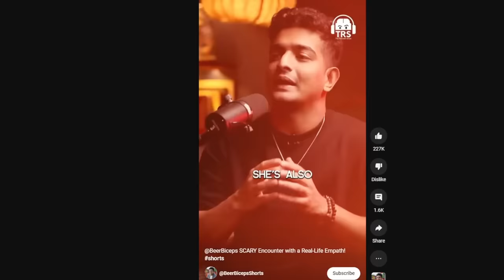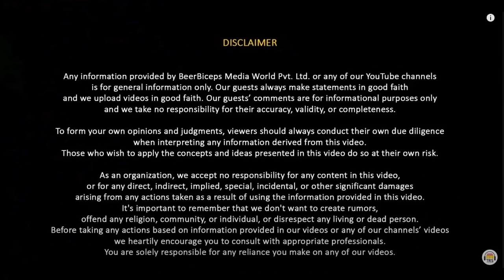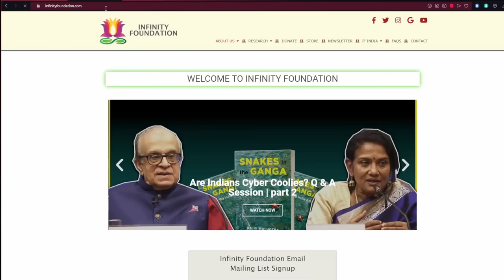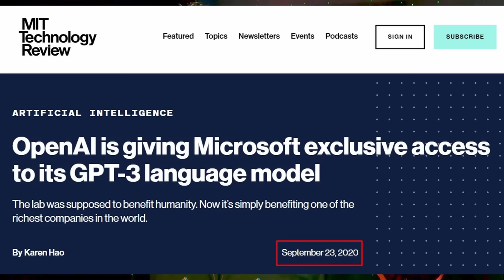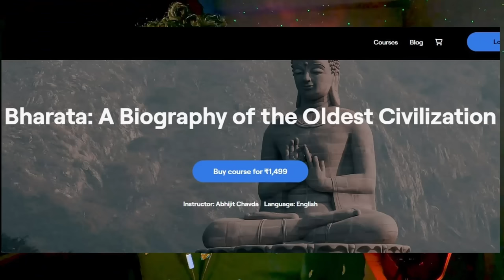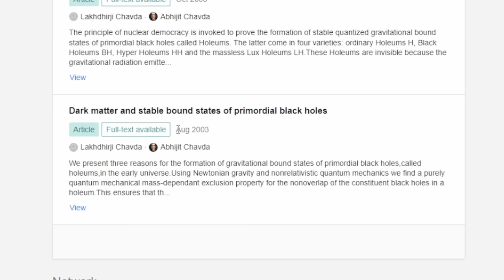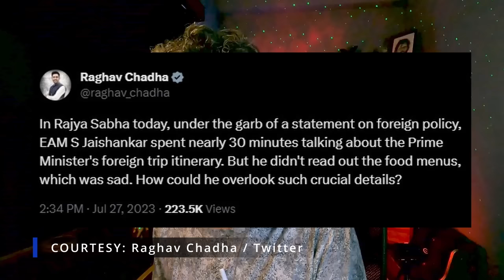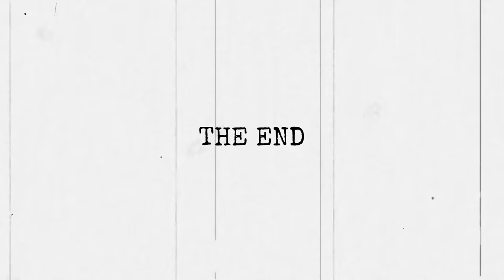beerbiceps does geopolitical FLUFFOGANDA - Part 2 (feat. S Jaishankar)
HEALTH WARNING: This video is unhinged and features kooky characters. The maker of this video is not responsible for your sanity.

TIMECODES:
00:00 - Content Creator Intro
7:16 - BIG DISCLAIMER
10:41 - CH 1: Ranveer and Friends
11:58 - Friend Rajiv Malhotra
24:48 - Friend Abhijit Chawda
35:07 - MENTAL HEALTH BREAK
37:34 - CH 2: Ranveer does Geopolitricks
38:14 - Geopolitics 101 - For them n00bs
46:01 - CH 3: Owner of Ranveer's Life
1:01:03 - CH 4: Epidemic of Loneliness
1:01:38 - Manchild Meghnad - A Story
1:09:20 - END OF PART 2

Ranveer Allahabadia a.k.a beerbiceps has been doing a series of video podcasts with ministers of the Modi Gormint. So I decided to watch it all and dissect it piece by piece. We all paid for Ranveer's travel, food and lodging after all.

This is PART 2 of the Ranveer does Fluffoganda series. If you reach till the end, congratulations. The producer of the video thanks you.

SPECIAL READING: "Isolation, conservatism and buzzwords: What drives the lucrative market for right-wing influencers" by Raj Shekhar Sen

SHOUTOUT to Bharatiya Janata Podcast for helping out with this one